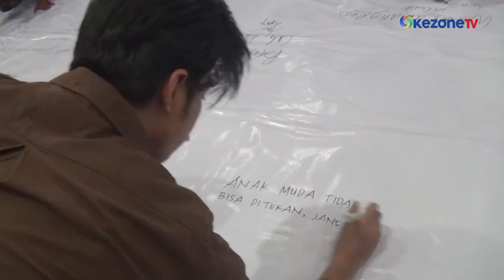Dukung Gibran Jadi Cawapres, Ribuan Warga Kumpul di GOR Jatridiri Semarang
Ribuan warga mendatangi GOR Jatidiri Semarang, Jawa Tengah, Selasa (17/10). Mereka memberikan dukungan kepada Gibran Rakabuming Raka untuk maju cawapres pada Pemilu 2024.

Dukungan diberikan karena melihat sosok Gibran sebagai politikus muda yang cerdas. Selain itu, mereka juga menilai Gibran telah berhasil membangun Kota Solo.

Bawaslu Kota Semarang melakukan pengawasan guna memastikan tidak ada atribut parpol pada acara ini.

Sebelumnya, MK memutuskan batas usia capres dan cawapres untuk maju dalam Pemilu 2024

Kontributor: Kristadi